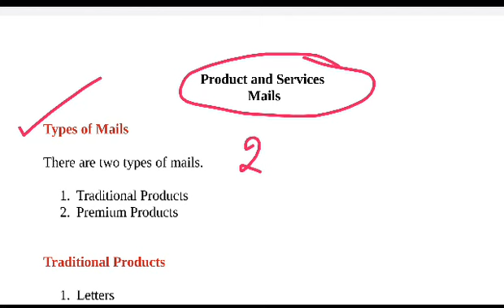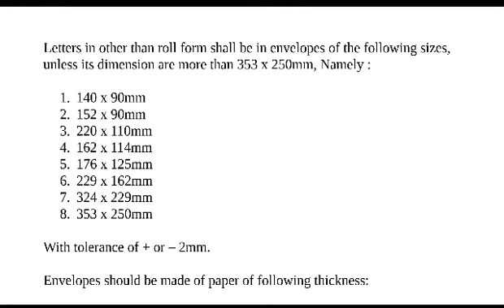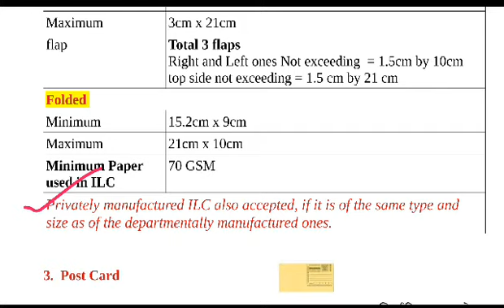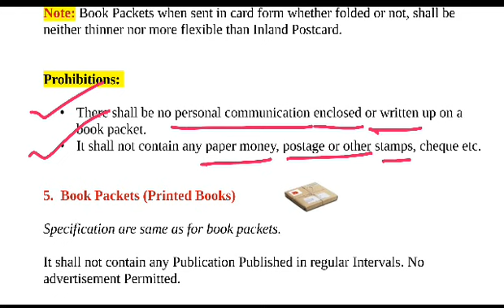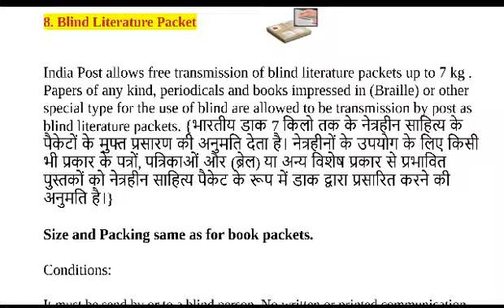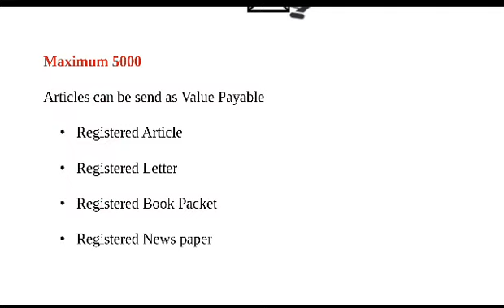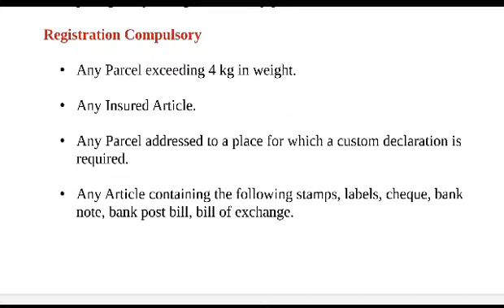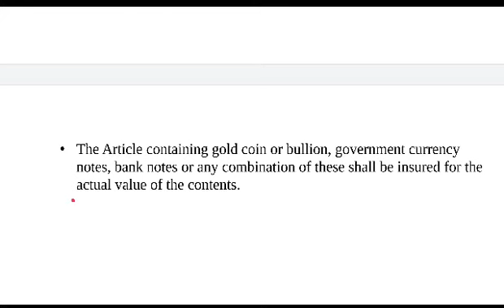Product and Service - ll ! Mail Class !